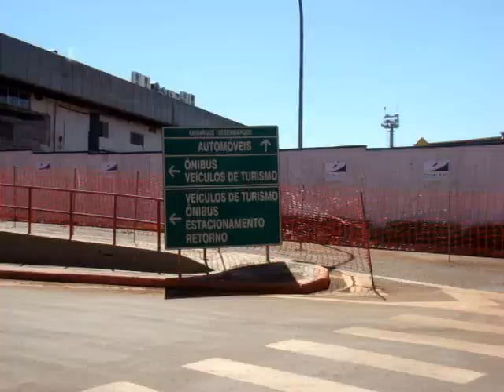Aeropuerto Foz do Iguaçu - Brasil (23ago2012)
EMB195 PR-AYJ de AZUL
A320 PR-MAA de TAM
B737-300 PR-WJB de Webjet
EMB500 Phemon 100 PP-CTC
Learjet 45 N45HV
Cirrus 22 PR-GCD